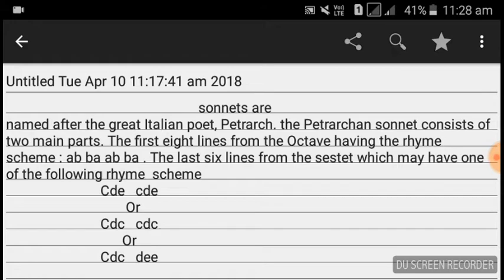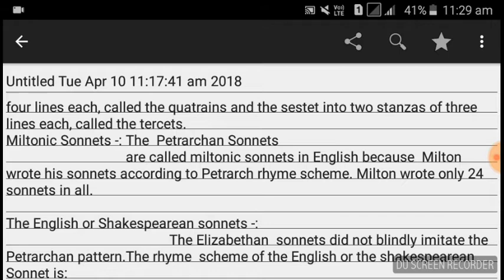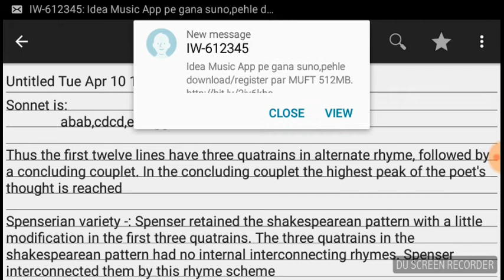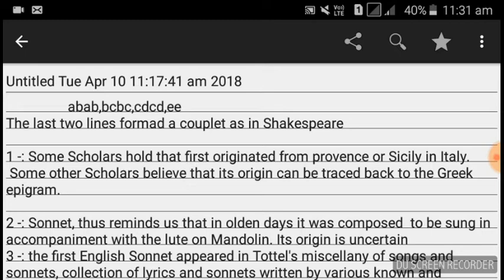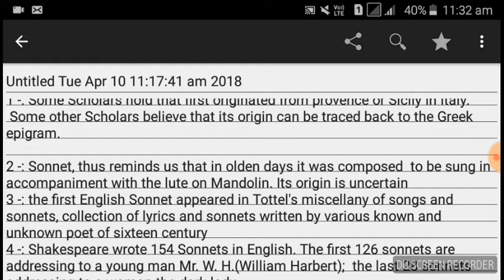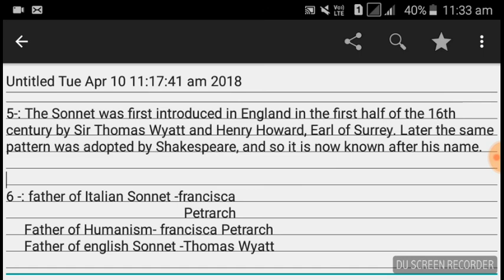SONNET in English Literature